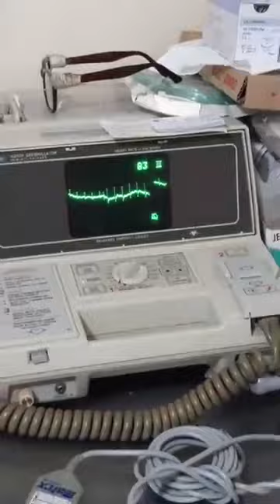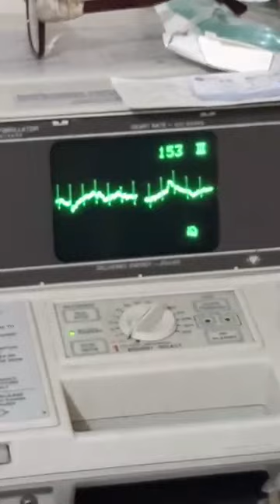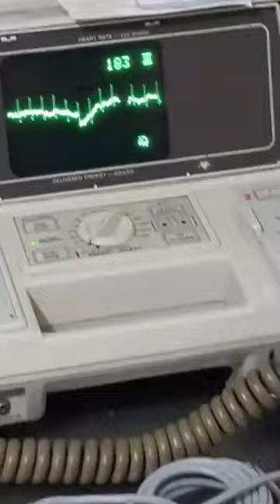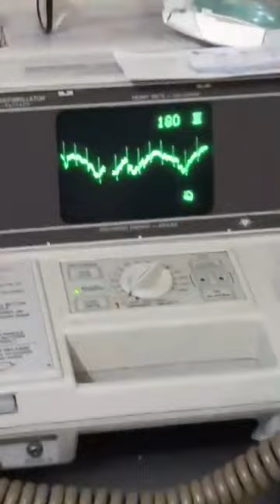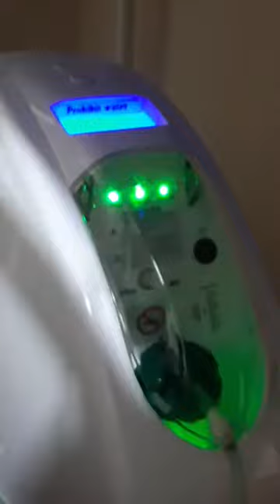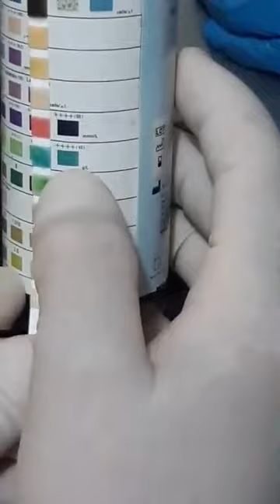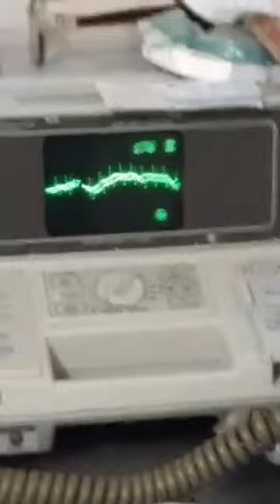Paciente Felino obstruido , con sonda urinaria...